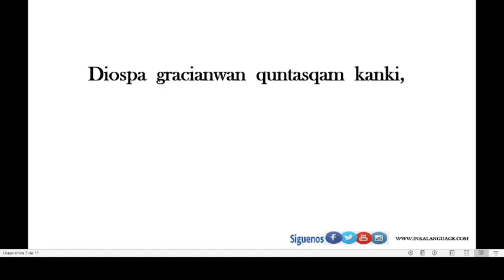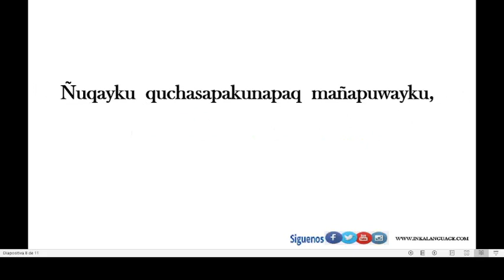Dios te Salve María en Quechua Español